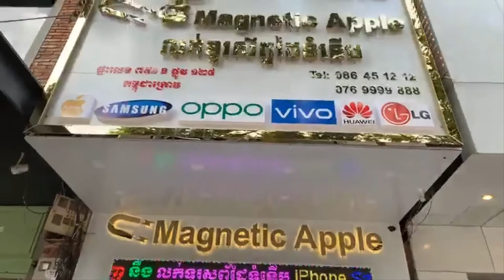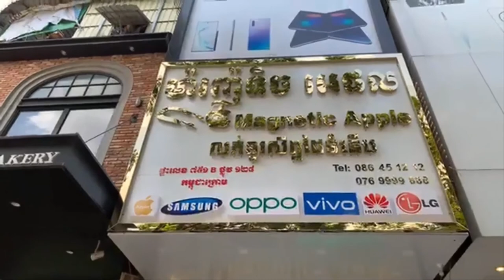ប្រូមូសិន LG , Samsung ពីរកេសថោកៗ ចាប់ពី១០ម៉ឺនរៀលឡើងទៅ ជួយជាវផងបងប្អូន Eps166